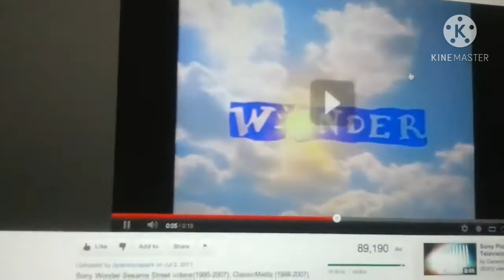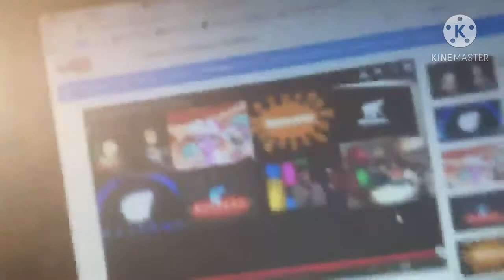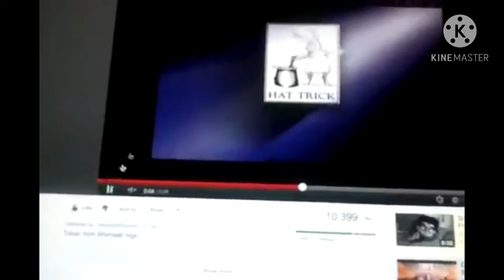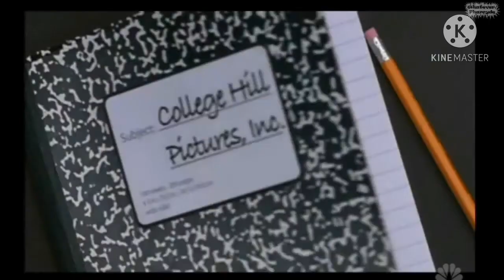The Cowabunga Brothers Ending (2009)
Credit to logo users.